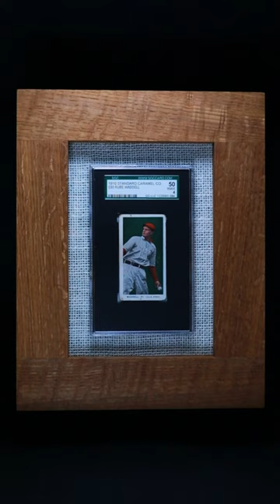Fumed QuarterSawn White Oak Frame showcasing a 1910 E93 Rube Waddell SGC 50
Step back in time and behold a framing masterpiece that encapsulates eras gone by. Our Fumed QuarterSawn White Oak Frame, meticulously paired with White Burlap over a deep green background, serves as a testament to timeless craftsmanship. At its heart lies a piece of baseball legacy: the 1910 Standard Caramel E93 Rube Waddell, graded SGC 50. An homage to history, beautifully preserved and presented